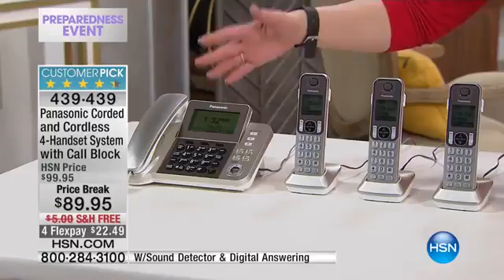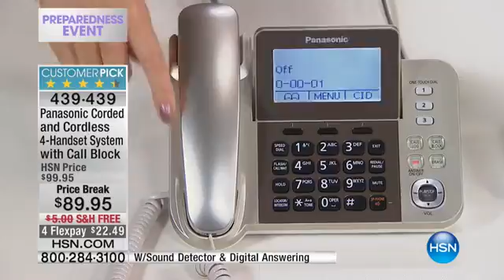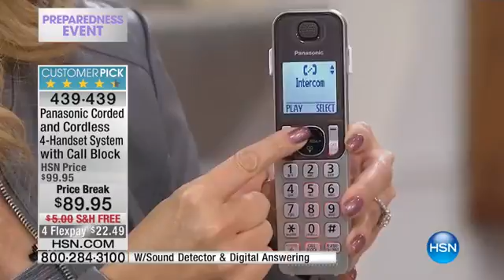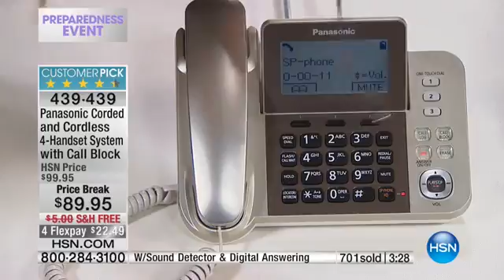Panasonic Corded And Cordless Phone System W Call Block